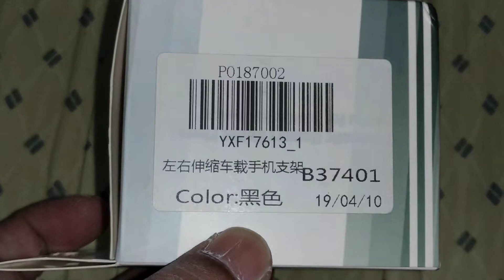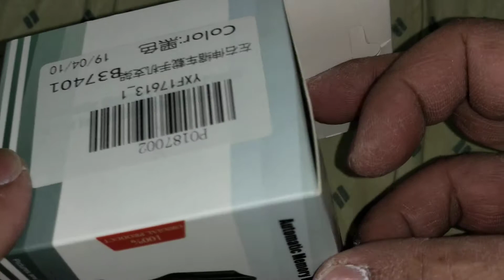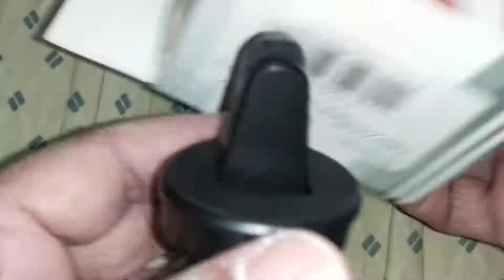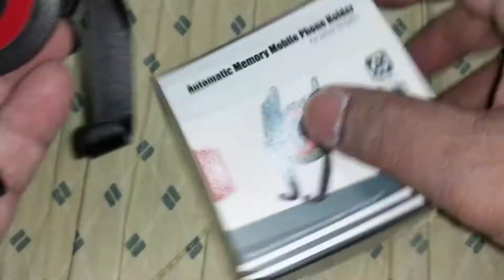FLOVEME car holder Review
Car holder review รีวิว